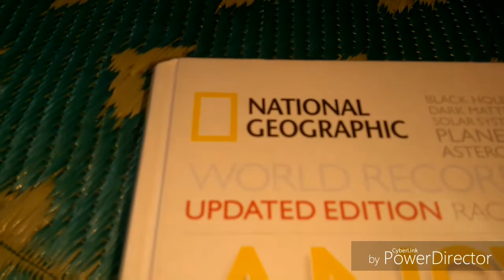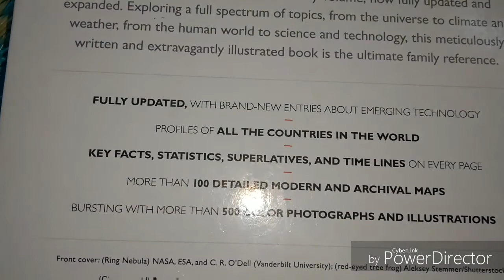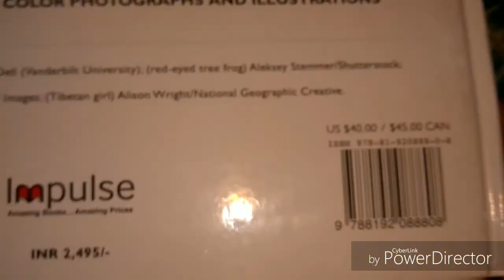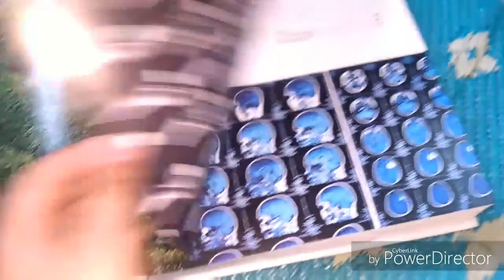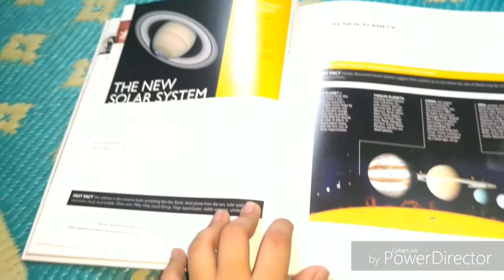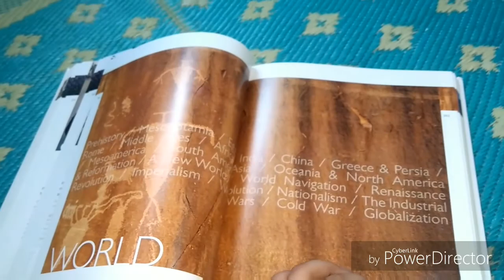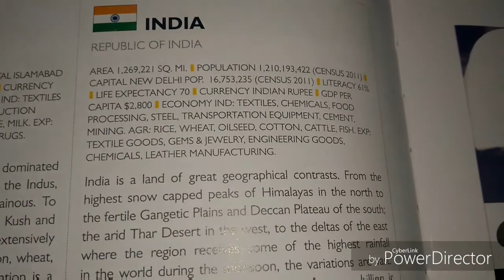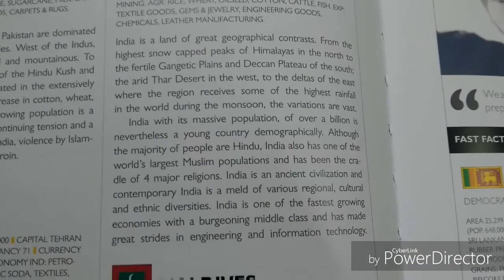Answer book Encyclopedia 10001 answers